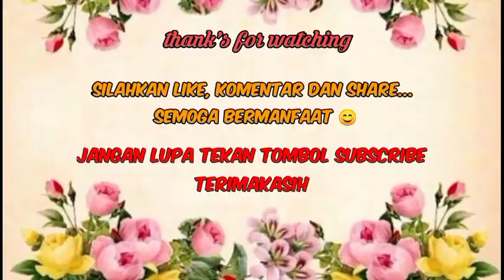TEPUK TERBARU| TEPUK ADZAN| Anna Riana Sari